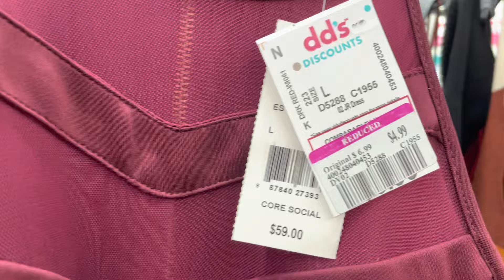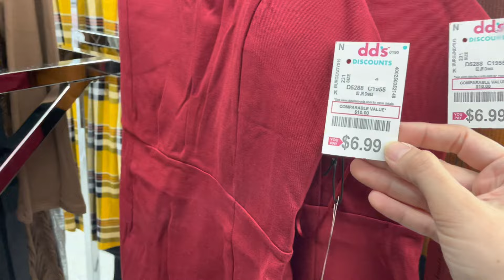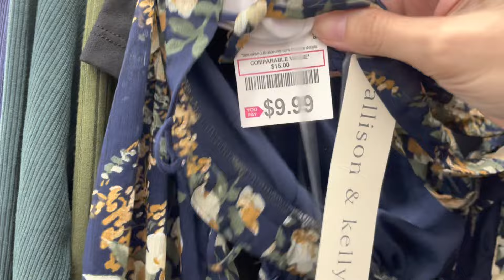dd’s Discount ✨All dresses 🤑⁉️🔥